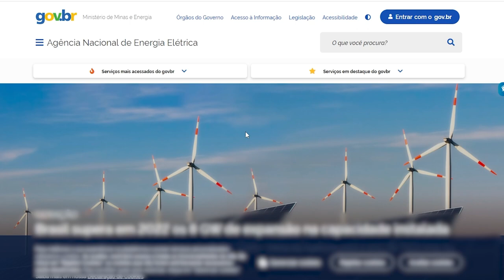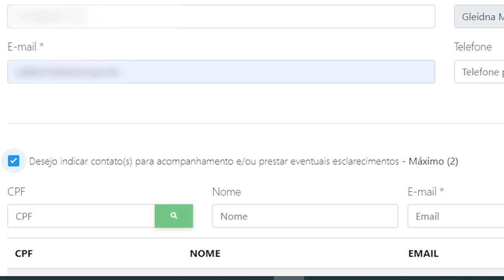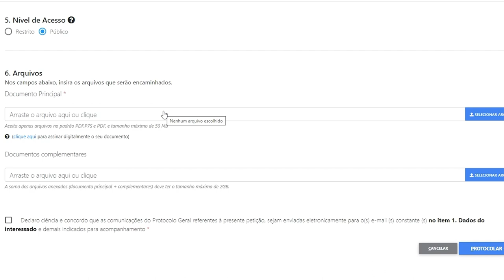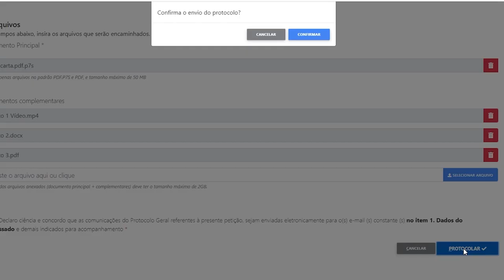Protocolo Digital da ANEEL: Protocolar Documentos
Conheça o novo Protocolo Digital da ANEEL – mais ágil, simples e completo para aqueles que precisam enviar documentos à Agência.